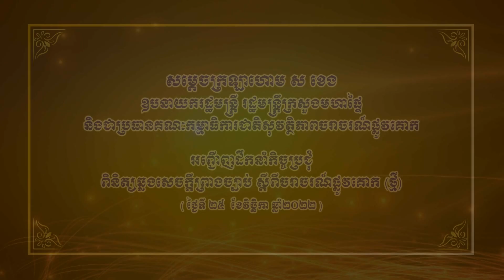សម្ដេចក្រឡាហោម ស ខេង អញ្ជើញដឹកនាំកិច្ចប្រជុំពិនិត្យឆ្លងសេចក្ដីព្រាងច្បាប់ ស្ដីពីចរាចរណ៍ផ្លូវគោក ថ្មី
សម្ដេចក្រឡាហោម ស ខេង ឧបនាយករដ្ឋមន្រ្តី រដ្ឋមន្រ្តីក្រសួងមហាផ្ទៃ និងជាប្រធានគណៈកម្មាធិការជាតិសុវត្ថិភាពចរាចរណ៍ផ្លូវគោក បានអញ្ជើញដឹកនាំកិច្ចប្រជុំពិនិត្យឆ្លងសេចក្ដីព្រាងច្បាប់ ស្ដីពីចរាចរណ៍ផ្លូវគោក (ថ្មី) នៅទីស្ដីការក្រសួងមហាផ្ទៃ នាព្រឹកថ្ងៃទី២៥ ខែវិច្ឆិកា ឆ្នាំ២០២២ ។